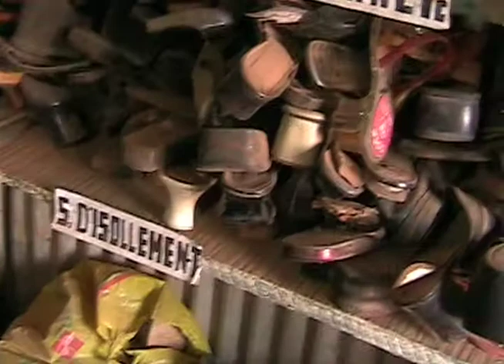Extrait "L'hopital du Docteur Galmo" par SteFanie Pihery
drôle d'échope à Niamey